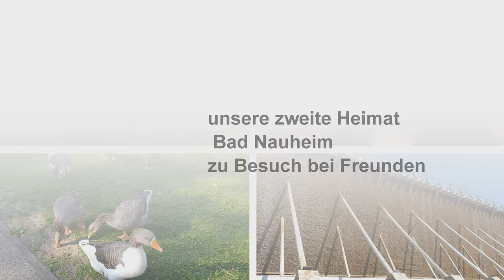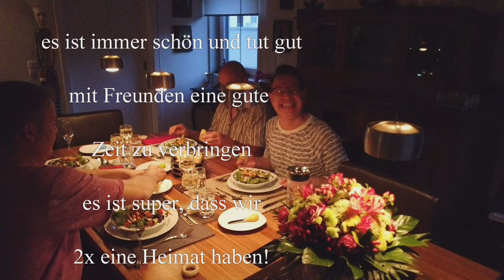Bad Nauheim unsere zweite Heimat - Besuch bei lieben Freunden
Es ist immer wieder schön, wenn man gute Freunde trifft. Auch wenn man sich manchmal lange nicht sieht, ist es so als ob keine Zeit dazwischen war. Bad Nauheim ist eine wunderschöne Stadt.

Die Enten und Gänse im Park, werden kontrolliert durch  den Ente Erna Treff gefüttert. Morgens laufen sie alle zu ihrem Treffpunkt, um sich ihre Leckereien abzuholen... zu schön. Frau Dr. Schmidt, würde sich freuen. Leider ist sie zu früh verstorben.
Schaut mal auf die Website, wenn ihr Lust habt:
im Übrigen ist Bad Nauheim jedes Jahr Treffpunkt für das Elvistreffen. Die Menschen kommen aus den verschiedensten Städten und Ländern angereist! Elvis hat hier gewohnt, als er in Friedberg stationiert war.

Liebe Videofreunde!